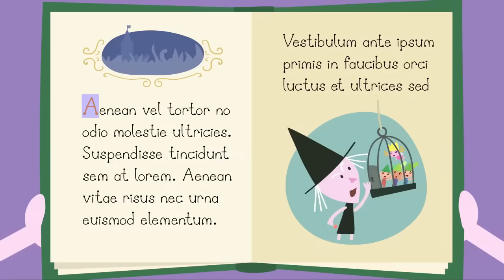Ben and Holly's Little Kingdom | Spooky Halloween! | Kids Videos